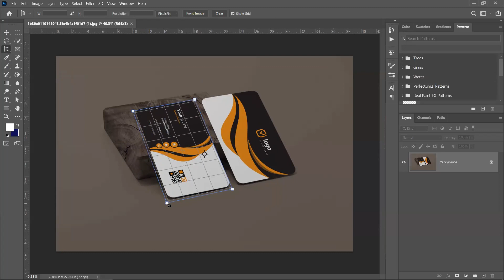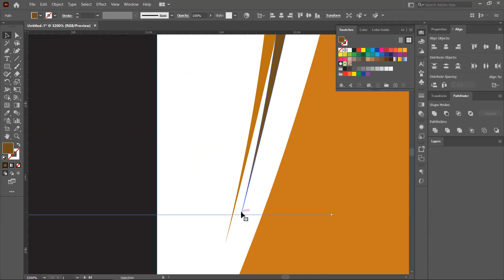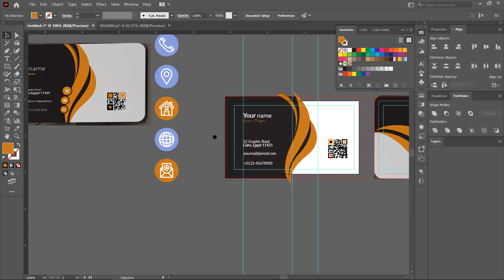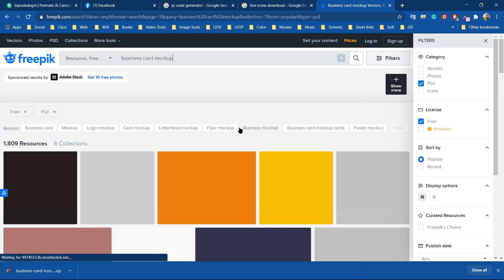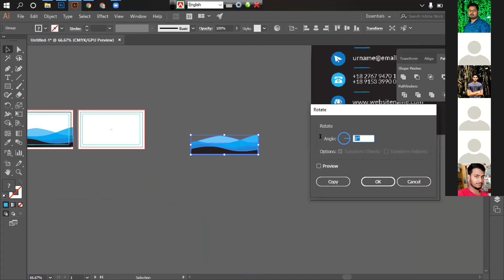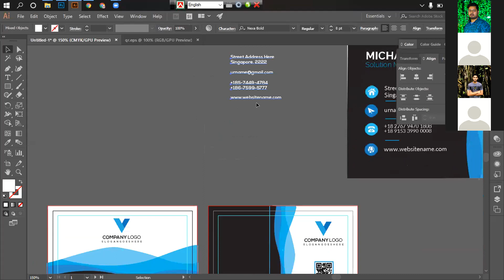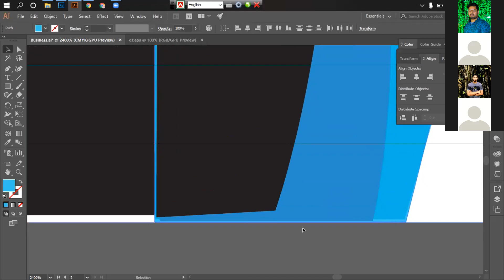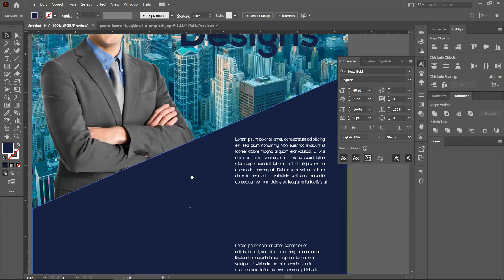GD Class 24 Batch 702 Jashore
Day: 24